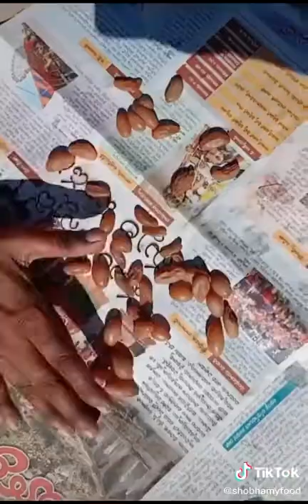Making of raisins|dried grapes